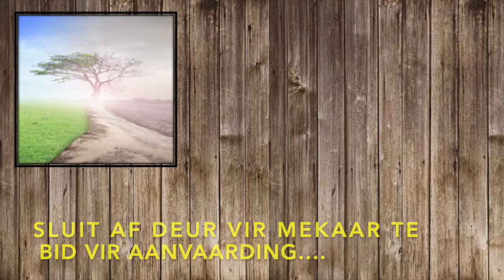40 dae -2021: Omgeegroepe - Video 5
aanvaarding